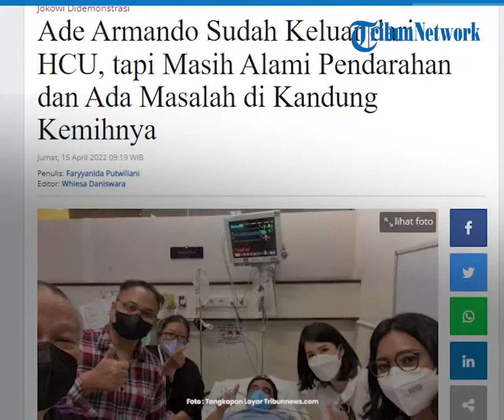Update Kondisi Ade Armando Keluar dari Ruang HCU, Namun Masih Memiliki Masalah pada Kandung Kemih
TRIBUN-VIDEO.COM - Dosen UI Ade Armando, yang menjadi korban pemukulan sekelompok orang di tengah demo 11 April, telah keluar dari ruang High Care Unit (HCU) RS Siloam, Semanggi, Jakarta Selatan.

Diketahui, kondisi Ade saat ini mengalami gangguan kandung kemih dan masalah di bagian hidung.

Beberapa bagian tubuh Ade pun masih mengalami lebam dan lecet.

Dikutip dari Tribunnews.com, Sekjen ormas Pergerakan Indonesia untuk Semua (PIS) Nong Darol Mahmada menyampaikan, kondisi Ade masih belum benar-benar pulih.

Ade masih mengalami pendarahan di beberapa bagian organ tubuhnya.

"Tadi saya disampaikan oleh pihak keluarga bahwa bang ade masih pendarahan masih ada masalah dengan kandung kemih."

"Masih ada masalah dengan hidung, karena kita tahu bahwa bang ade dipukuli terus menerus sangat intens gitu. Jadi ya kondisinya masih seperti itu," kata Nong.

Kini kondisi kesehatan Ade masih harus dikontrol dan diawasi oleh dokter.

Seperti diektahui, Ade Armando menjadi korban pemukulan dan pengeroyokan pada saat demo mahasiswa di depan Gedung DPR, Senayan, Jakarta, Senin (11/4/2022) kemarin.

Demo yang awalnya berjalan aman dan kondusif itu tiba-tiba menjadi ricuh.

Pengeroyokan Ade ini pun terjadi saat massa ricuh dan saling dorong.

Ade yang bergabung dalam barisan massa tiba-tiba ditarik dan terjatuh.

Setelah itu, dia dikeroyok hingga tak berdaya.

Ade pun akhirnya dapat diselamatkan oleh aparat kepolisian dan dievakuasi ke dalam kompleks parlemen.

(Tribun-Video.com/Tribunnews.com)

Artikel ini telah tayang di Tribunnews.com dengan judul Ade Armando Sudah Keluar dari HCU, tapi Masih Alami Pendarahan dan Ada Masalah di Kandung Kemihnya,